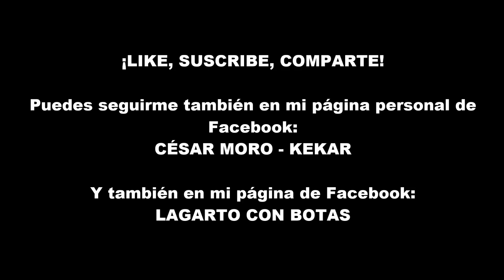Hacer CEBO de SUPERVIVENCIA - LAGARTO CON BOTAS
No tenemos nada de cebo para pescar, y necesitamos usar lo que la Naturaleza nos pueda dar a nuestro alrededor para conseguir pescar esos peces que se ven en esa charca y que necesitamos para sobrevivir.

Aquí os muestro cómo hacer un Cebo de Supervivencia para pesca en Mosca, con los siguientes materiales:

- Anzuelo
- Pelo de Ciervo
- Pelo de Caballo
- Fibra Vegetal

¡Gracias!